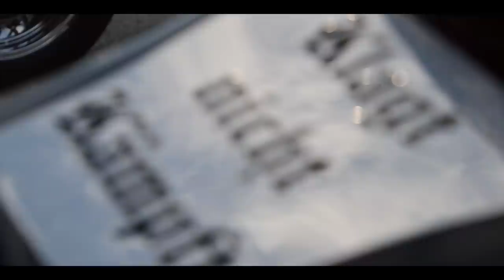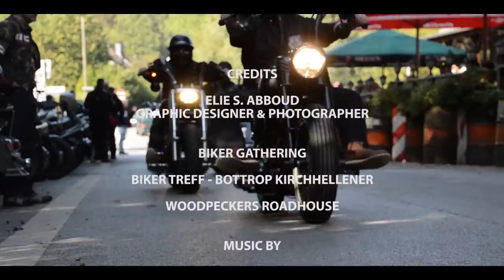BIKER GATHERING - ZUR GRAFENMÜHLE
A popular biker meeting in the Ruhrgebiet, on the edge of the recreation area Kirchheller Heide

Beliebter Biker-Treff im Ruhrgebiet, am Rande des Naherholungsgebietes Kirchheller Heide. Ein Treff für Mann und Maus - und natürlich für Biker.

Your support allows me to continue creating videos

CAN WE BE REAL FRIENDS?